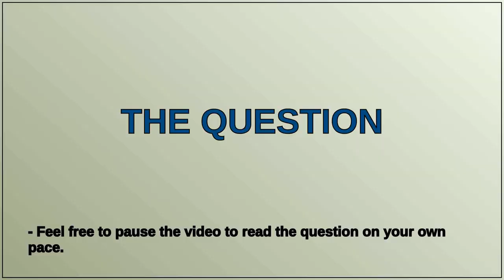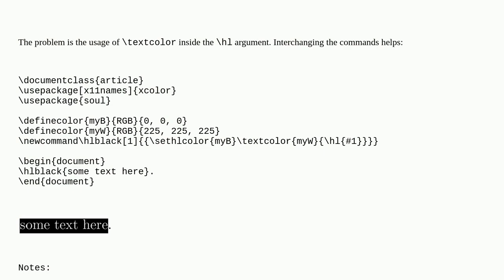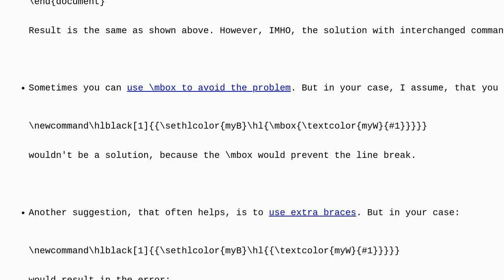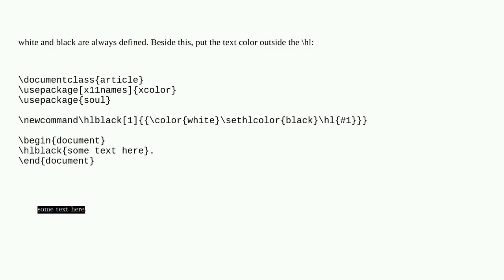Tex: Define new color for highlighting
Define new color for highlighting

A special thanks goes out to the community

  color highlighting